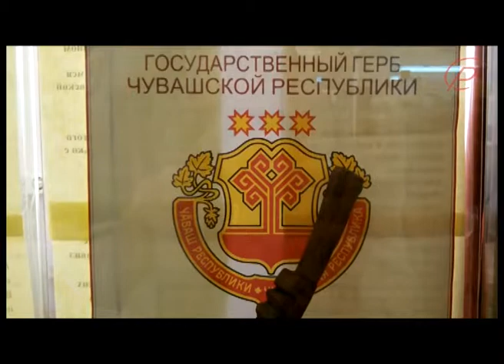67 Чувашские пивные ведра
Чувашские пивные ведра  Михалева Т  В